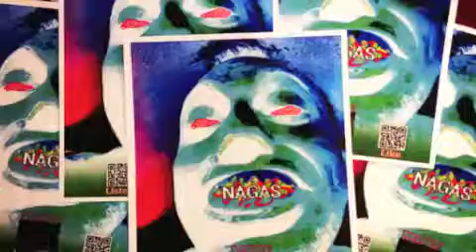NAGAS - Grasphopper People